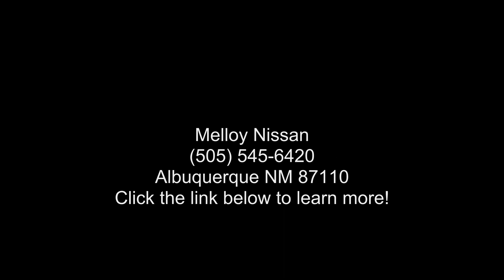2022 Nissan Frontier Crew Cab Long Bed SV - Melloy Nissan...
New 2022 Nissan Frontier Crew Cab Long Bed SV, gun metallic exterior, charcoal interior, 6, 9-speed automatic transmission, 4x4, 0 miles, Stock F26276, VIN: 1N6ED1FK6NN646563,